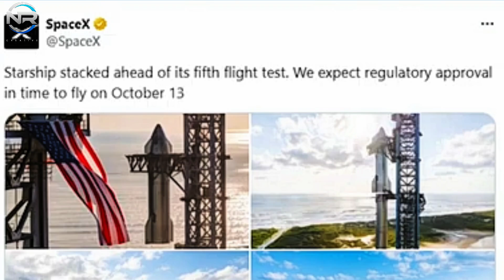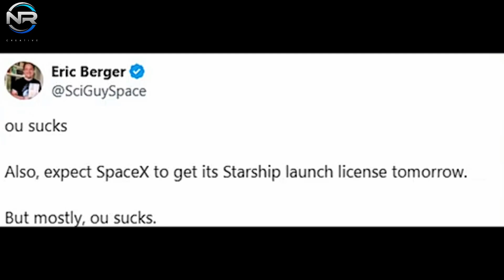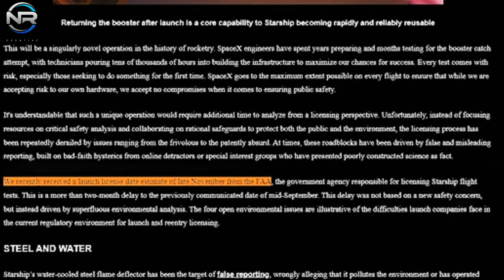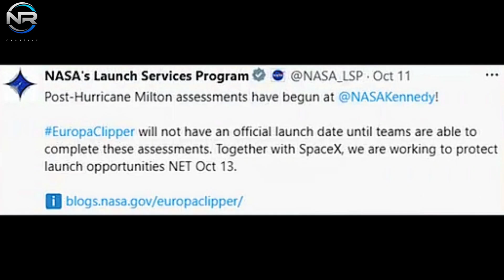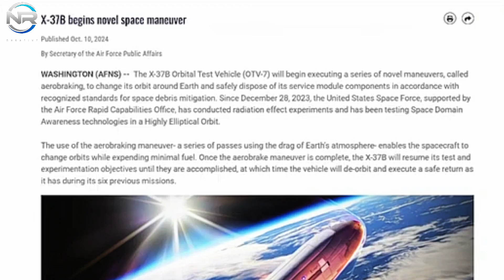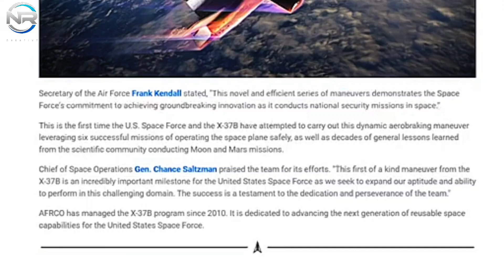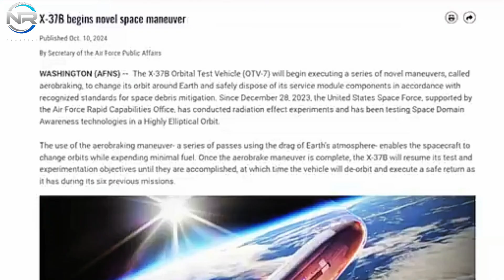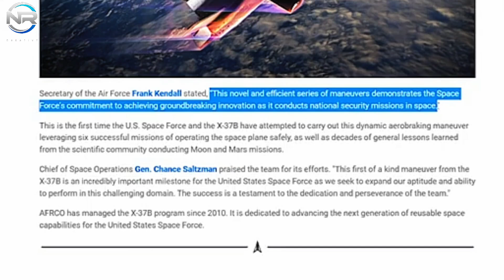SpaceX Is Ready to Launch Its Next Starship! FAA License Confirmed!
One of the most noteworthy objectives is Musk's aspiration to bring the Super Heavy back to the launch site,
and subsequently capture it with the Mechzilla arm.
A successful catch would represent a significant milestone, further differentiating Starship from all other rockets.
This accomplishment would solidify its unique position in the aerospace industry. Nevertheless, as highlighted by both SpaceX and Musk, obtaining regulatory approval from the FAA is a pivotal consideration before the flight can advance.
In previous flights, FAA licenses have frequently been granted just prior to the launch, occasionally just a day in advance.
The license for flight 4 was awarded a mere 16 hours before takeoff.
Consequently, it is plausible that the license for Flight 5 will be unveiled on Sunday morning.
Several credible sources have corroborated this information. Notably, journalist Christian Davenport, a frequent commentator on FAA matters, remarked, "From what I hear—subject to change—the FAA could issue a license to SpaceX as early as tomorrow." This would enable the company to launch Starship on Sunday.
Similarly, Eric Berger, renowned for his precise updates—such as NASA's decision to rescue Starliner astronauts using Dragon—commented that we should anticipate SpaceX receiving its Starship launch license by tomorrow.
The interval between Starship Flight 4 and the forthcoming Flight 5 has extended to four months and one week, marking a longer hiatus than previous flights, with the sole exception of Flight 1.
This delay has been a significant source of frustration for SpaceX, which is actively working to minimize the time between flights in order to attain a more expedited launch cadence.
The Federal Aviation Administration (FAA) has significantly contributed to these delays,
resulting in the postponement of the original Flight 5 date to late November. This decision faced backlash not only from SpaceX and Elon Musk,
but also from various members of Congress.
Sure, please provide the text you would like me to rewrite and format with line breaks.